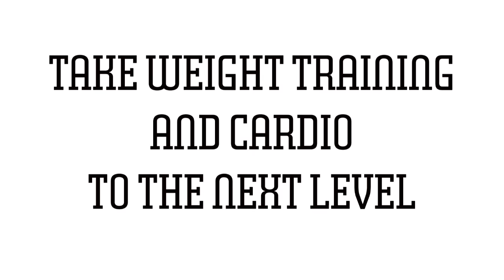Cathe Friedrich's New Strong and Sweaty Workout Series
The Strong and Sweaty series is a collection of 6 DVDs which are geared toward the advanced exerciser. In this series we will explore multiple types of training methods to shock and challenge your muscles while also providing the cardio factor needed for a complete, well-rounded routine. The workouts in this series will challenge your entire body and will also put your physical endurance to the test! The varied equipment, rep patterns and techniques will ensure that maximum calories and body fat are torched while we also focus on building and shaping lean muscle mass.

Modifications
Although this series is geared toward the advanced exerciser, I will show some modification for some of the more difficult cardio movements. In the Boot Camp workout I will offer some modification tips during the main program. Cardio Slam offers a premix option that includes modification "pop up" blocks when more intense/ high impact exercises are performed. With this premix you will see a small box appear on your screen which will show me performing a low impact modification of the exercise being performed in the main program. As always with the weight routines, go lighter for less intensity (and or lower with your step height when applicable) and increase weight as you progress.

Premixes/ Ab Bonus

77 premixes are offered with these workouts to give you even more exercise options as you progress through the series. This includes extreme premixes, time savers as well as mish moshes and upper only/lower only options. I have also included a fun and challenging new ab routine. We all know that our core gets worked when we perform any type of exercise. We are always working our midsections though stabilization and challenging movement. The ab bonus will add a touch of focused core training to the overall program. If you're ready to get Strong and Sweaty, grab your weights and your determination and let's get started!